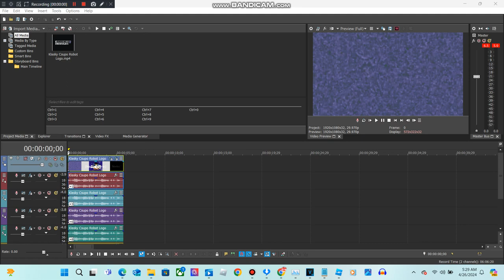How to make My G Major 2